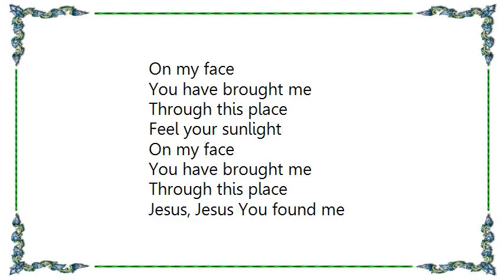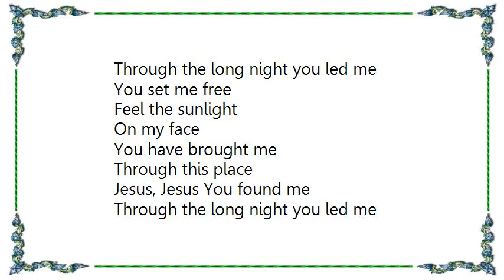BarlowGirl - You Led Me Lyrics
[Lyrics BarlowGirl - You Led Me]
Good morning
The night is over and gone
I thought once
This dark would last for so long

Feel the sunlight
On my face
You have brought me
Through this place

Jesus, Jesus You found me
Through the long night you led me

Just what you've done in my life?
You gave me
More then I hoped for; now I

Feel the sunlight
On my face
Through this place

Feel your sunlight
On my face
Through this place

Feel the sunlight
On my face
Through this place